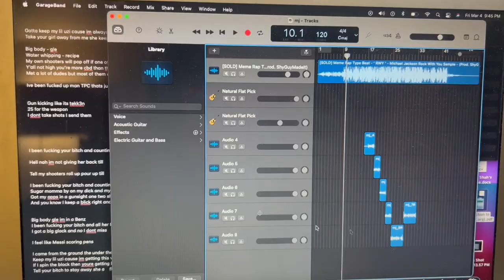making a song in my college dorm room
LYRICS:

I been fucking your bitch and counting racks till
Hell nah im not giving her back till
Tell my shooters roll up pour up till

I been fucking your bitch and counting racks till all night baby dose up lets get right
Sugar momma by on my dick and my pole right, hold right when I get back get my dough right
Got my opps in a gunsight one two shots have em dead just right before daylight
And you know I keep a blick right and you know Pscooks got a whole lotta sticks right ?

Big body gle im in a Benz
I been fucking your bitch and all her friends
I got a big glock and no I dont miss
I feel like Messi scoring pens

I came from the ground the under the dirt
Keep my lil uzi cause im getting this vert
If I spin the block then youre getting hurt
Tell your bitch to stay away she a flirt
Also, if there's anything you'd like to see me do or attempt on my channel in this quarantine period, let me know by putting it in the comments below.